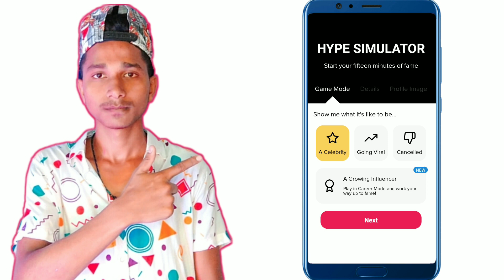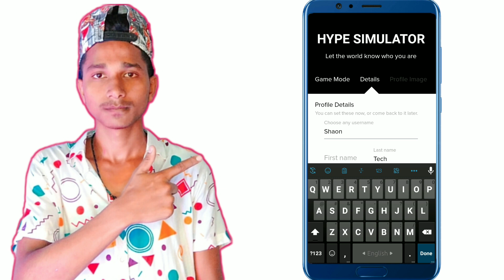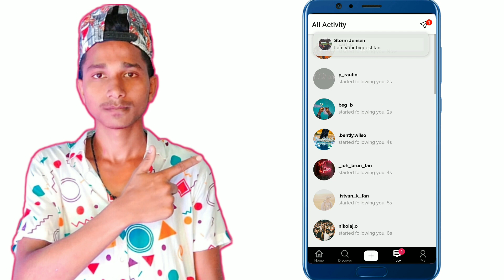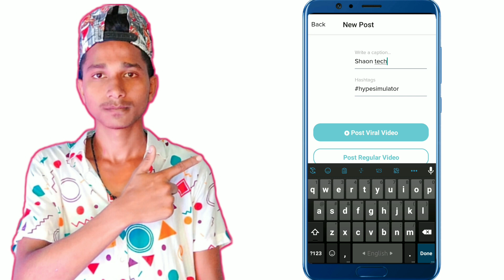Tiktok viral apps ||1 minut 5 million followers||followers baranor app ||auto followers barano apps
auto follower barano app

1 minut Mein 1 million followers

kivabe Ek Din celebrity mobile

viral tutorial